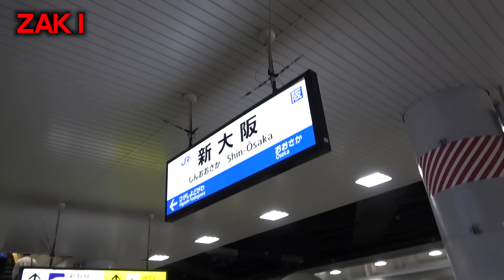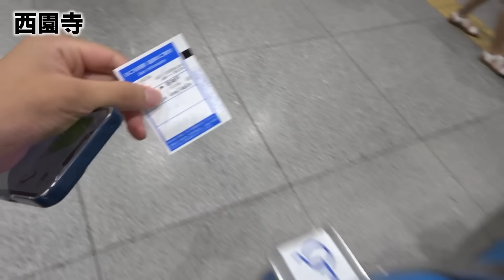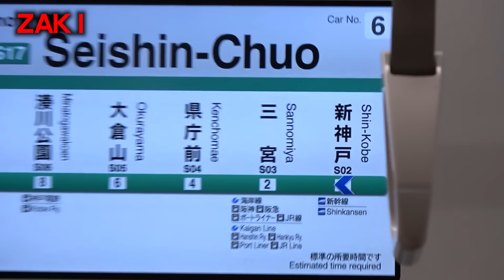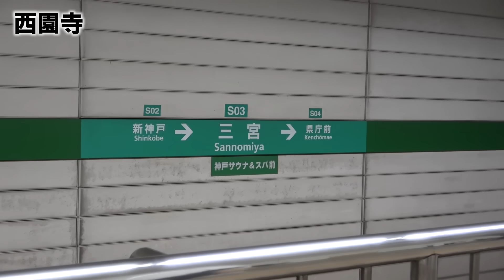【ネット禁止】写真の場所に"ガチ"で行け！鉄オタ本気の住所特定対決！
企画/西園寺
編集/ZAKI
サムネイル/ほいさっさ

【音楽】魔王魂